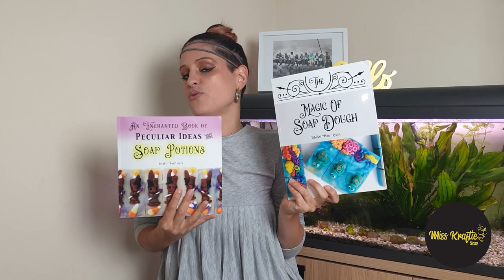WORLD PEA SOAP DOUGH | MISS KRAFTIE SOAP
In this video I will show you how I made the world pea soap dough that The Soap Dough Queen Sorcery Soap challenged us, me and I Dream In Soap, to produce.

This world pea soap dough is my interpretation of this challenge

I will be showing you an hybrid soap as it mixes two different soaps, cold process and melt and pour.

I am not affiliated with any of my suppliers, but if you want to know about any source that I am using in this video please comment in the box and I will let you know.

If you try this technique please tag me 😊

Thank you very much and your support means the world to me.